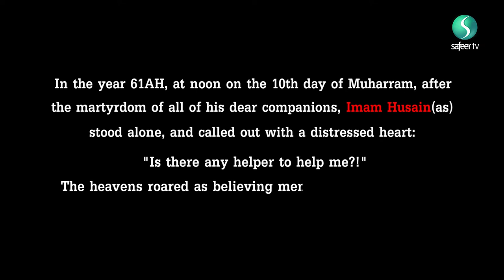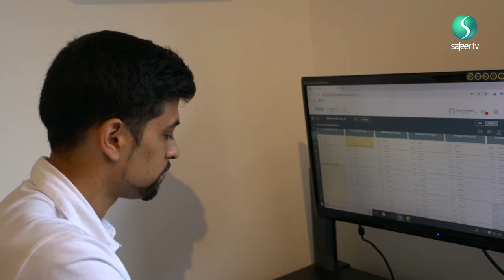Labbayka Ya Husain | Zainali Panjwani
What is the best way to express your love for Imam Hussain, how should we respond to his call, how do we convey his message? Join Zainali Panjwani on Labbayk Ya Hussain, as he shares his thoughts on this important topic.